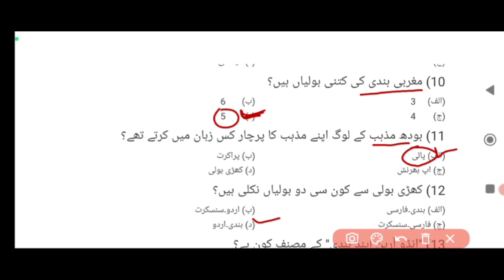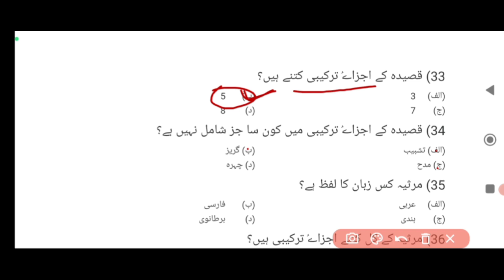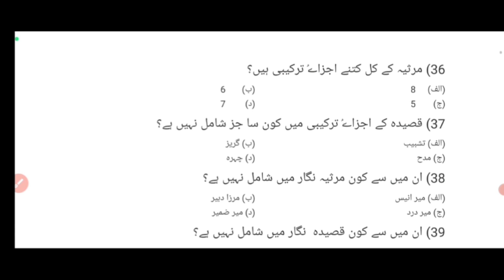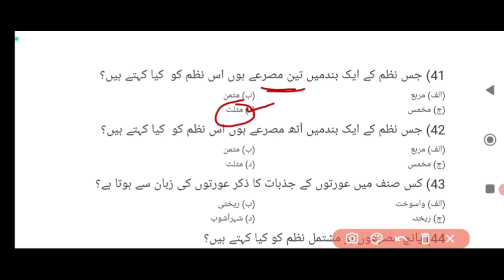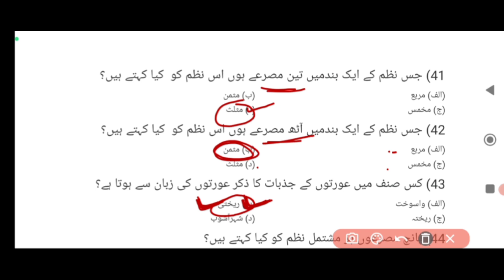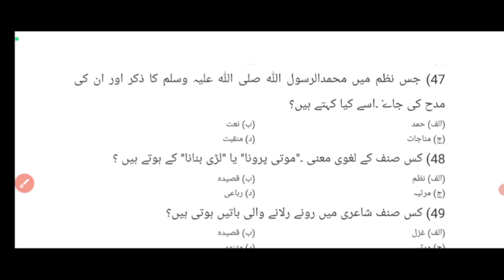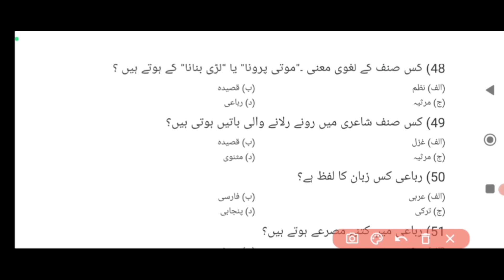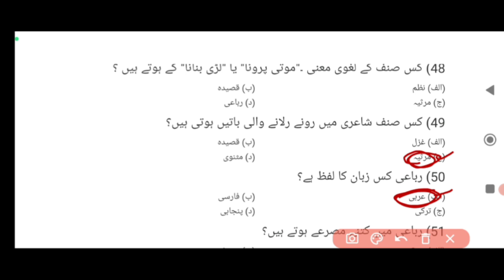BPSC Urdu Solved Paper ।। Part 1।। BPSC Primary Lavel Urdu ।। BPSC 1 to 5 Urdu ।। Bihar Urdu Teacher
हमारे टेलीग्राम चैनल को ज्वाइन करने के लिए नीचे
दिए गए लिंक पर क्लिक करे

your queries______
bihar Urdu Teacher vacancy 2023
BPSC syllabus
Bihar urdu tet
bpsc urdu paper
BPSC urdu previous year question paper
BPSC urdu practice set
urdu bpsc 7th face
BPSC teacher urdu preparation
BPSC Urdu question paper
BPSC Urdu optional question paper
bpsc 7th phase urdu Class
bpsc 7th phase urdu classes
bpsc teacher urdu paper
bpsc urdu teacher
bpsc urdu
bpsc urdu syllabus
bpsc urdu optional syllabus
bpsc urdu class
bpsc urdu teacher eligibility
bpsc urdu teacher syllabus
bpsc teacher previous year question paper primary teacher
bpsc previous year paper
bpsc urdu lecture past paper solved
BPSC Urdu primary teacher
bihar primary teacher class
bihar urdu teacher online class
bpsc tgt
bihar tgt
bihar pgt
bihar bpsc urdu Mairathan
bpsc teacher urdu book
bpsc urdu ki tyaari
fore more upcoming videos
channel